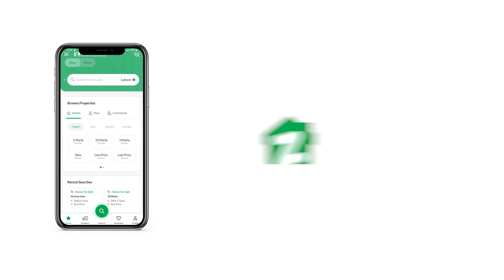120 SQYD RESIDENTIAL PLOT FOR SALE IN PUNJABI SAUDAGAR CITY KARACHI